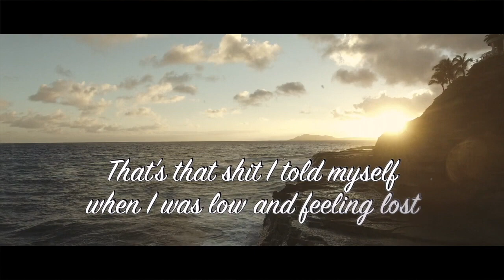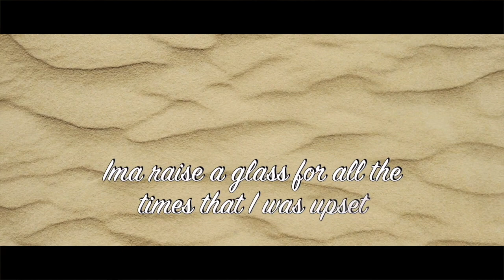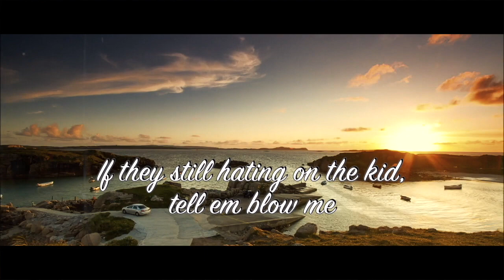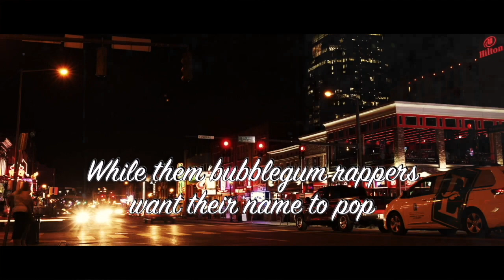Young Vizzy - No Days Off (Lyric Video)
No Days Off (lyric video)